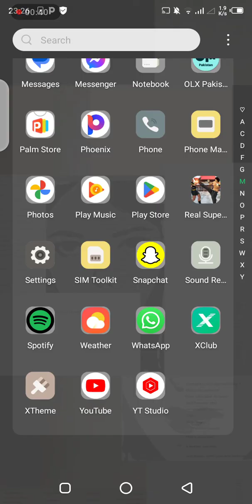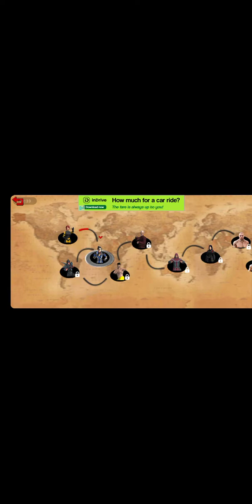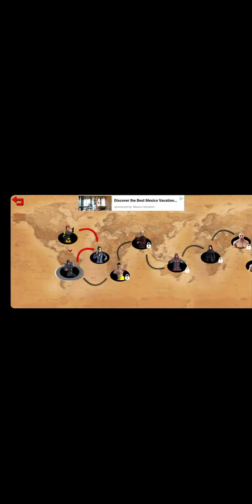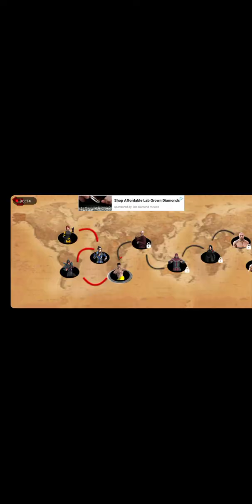my second video real super game watch till end and subscribe like shear